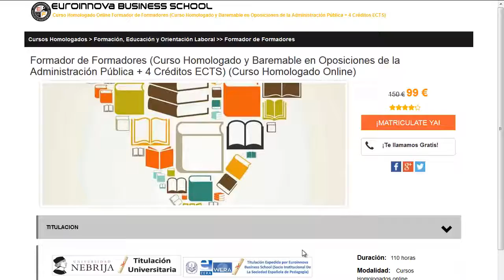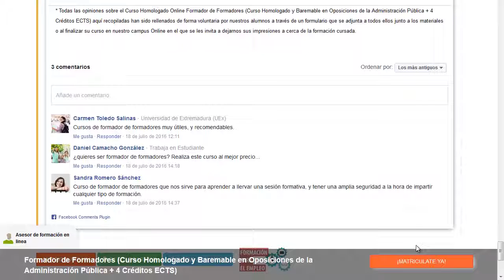curso de gestion empresarial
curso de gestion empresarial. Encuentra  curso de gestion empresarial en Euroinnova Business School. Con nosotros tendrás los mejores descuentos y becas.Toda nuestra formación en curso de gestion empresarial los podrás hacer desde casa.

Tan solo deberás de entrar en nuestra web buscar tu curso, master o postgrado y apuntarte aquí podrás buscar tu master o curso

Contamos más de 10000 cursos además de cursos gratis con los que impulsar tu conocimiento. Te ayudamos en todo lo que desees conocer sobre curso de gestion empresarial así como de precios, descuentos, dónde se estudia, estudio online, estudio a distancia.